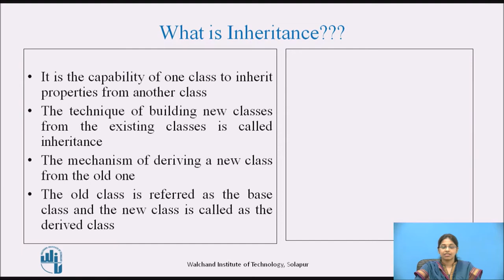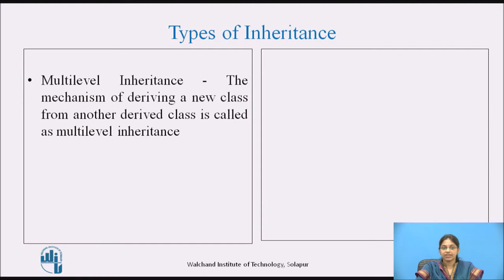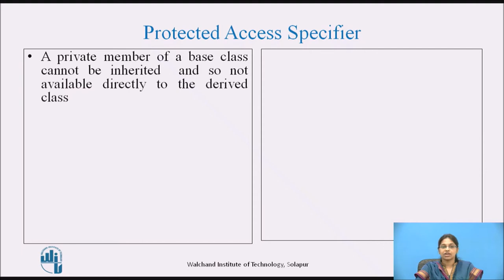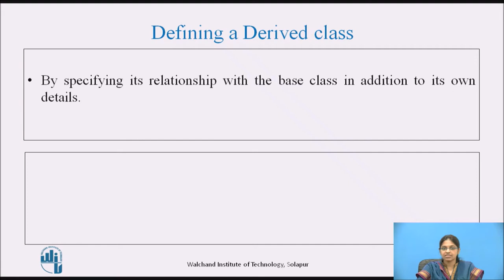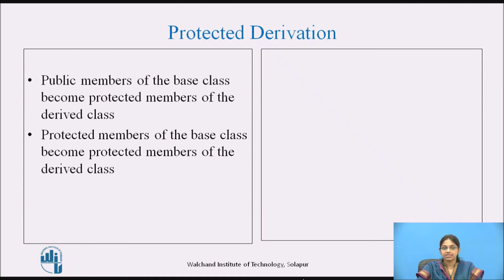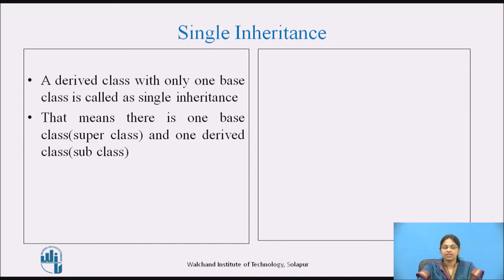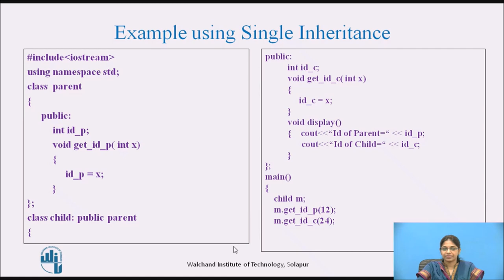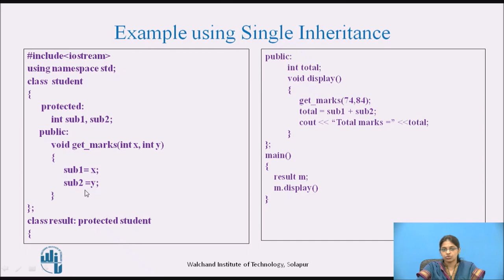Single Inheritance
Mrs.Meenakshi N. Shrigandhi
Assistant Professor